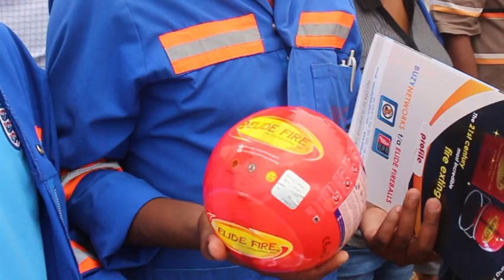ELIDE FIRE BALL BPC PRESENTATION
Live demo and presentation in Gabs (BPC)training centre